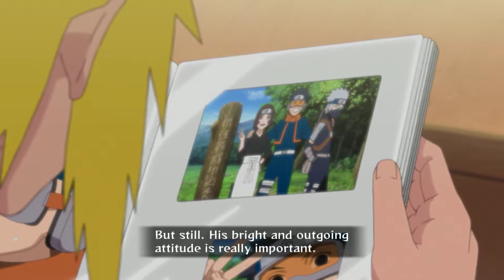NARUTO SHIPPUDEN Ultimate Ninja STORM Revolution - Ninja Escapades - The Far Reaches of Hope